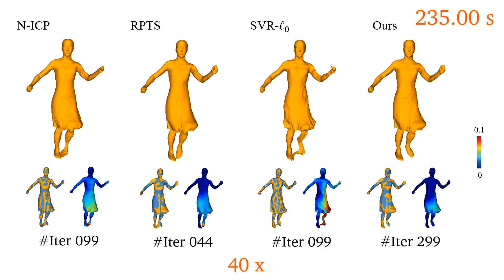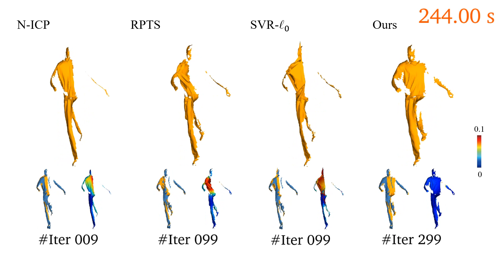Fast and Robust Non-Rigid Registration Using Accelerated Majorization-Minimization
by Yuxin Yao,  Bailin Deng,  Weiwei Xu,  and Juyong Zhang
To appear in IEEE Transactions on Pattern Analysis and Machine Intelligence

Abstract:
Non-rigid 3D registration, which deforms a source 3D shape in a non-rigid way to align with a target 3D shape, is a classical problem in computer vision. Such problems can be challenging because of imperfect data (noise, outliers and partial overlap) and high degrees of freedom. Existing methods typically adopt the $\ell_{p}$ type robust norm to measure the alignment error and regularize the smoothness of deformation, and use a proximal algorithm to solve the resulting non-smooth optimization problem. However, the slow convergence of such algorithms limits their wide applications. In this paper, we propose a formulation for robust non-rigid registration based on a globally smooth robust norm for alignment and regularization, which can effectively handle outliers and partial overlaps. The problem is solved using the majorization-minimization algorithm, which reduces each iteration to a convex quadratic problem with a closed-form solution.
We further apply Anderson acceleration to speed up the convergence of the solver, enabling the solver to run efficiently on devices with limited compute capability. Extensive experiments demonstrate the effectiveness of our method for non-rigid alignment between two shapes with outliers and partial overlaps, with quantitative evaluation showing that it outperforms state-of-the-art methods in terms of registration accuracy and computational speed.